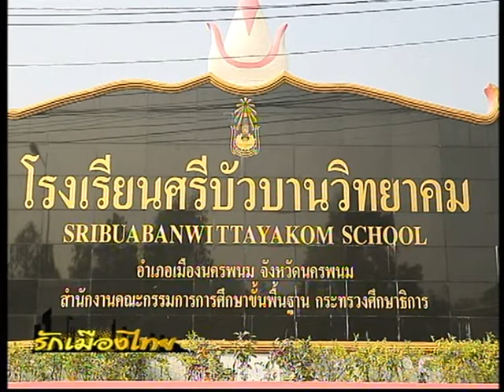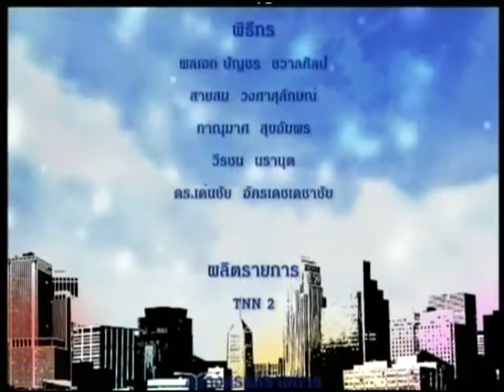รายการรักเมืองไทย TNN2 ตอนสถานศึกษาดีเด่น เนื่องในวันเอดส์โลก O/A วันศุกร์ที่ 18 ธ.ค. 2558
-ตอน สถานศึกษาดีเด่น เนื่องในวันเอดส์โลก
-เผยแพร่เมื่อวันศุกร์ที่ 18 ธันวาคม 2558
1.คุณสายสม  วงศ์สาสุลักษณ์   พิธีกร
2.น.ส.ทองจันทร์  ศรีคำแท้ ผอ. โรงเรียนศรีบัวบานวิทยาคม จ. นครพนม
3.คุณสพรรณี ถวิลไพร ผู้รับผิดชอบโครงการเพศวิถีรอบด้าน